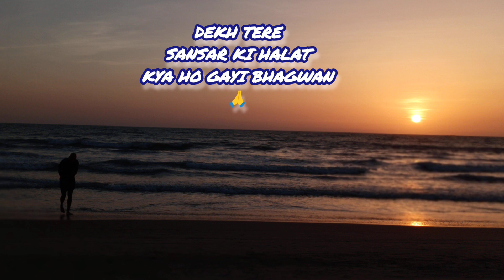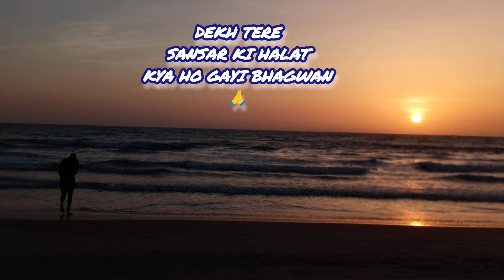Dekh Tere Sansar Ki Halat Kya Ho Gayi Bhagwan | देख तेरे संसार की हालत क्या हो गई भागवान | Nastik